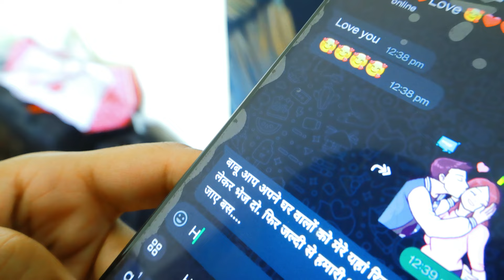Dil Tod Diya 💔 ( Full Video ) Sad Song | Very Emotional Love Song | Mehboob Khan / Mehak -Mohd Uvais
Song Title, Dil Tod Diya

Artist- Mehboob Khan , Mehak Kashyap, Mohd Uvais
Singer, Mehboob Khan
Director, Boy , Mehboob Khan
Dop , Al Kaif
Presentse - Viral Music Haryanvi
lyrics , Mehboob Khan

All Platform Mp3 Songs Available

Listen to songs of Dil Tod Diya on Wynk Music

क्यों दिल तोड़  दिया क्यों मुंह मोड़ लिया

       बेगाना बना के क्यों छोड़ दिया

       बेगाना बना के क्यों छोड़

      दिया इश्क में टूटा दिल हाय कैसे सह

       जखम जो तूने दिए उन्हें कैसे सहू

       हर मोड़ पे थे काटे हम फूल समझते रहे

      पहले दिल तोड़ा तूने मेरा फिर खुद से दूर किया

      हाय तेरी वो बातें वो प्यार भ यादे
       ना समझे तेरे इरादे दिल से क्यों खिलवाड़ किया

        बात तेरी मीठी मीठी हम ना समझे
         इरादों में तेरे हम यूं उलझे

      जब भर गया तेरा दिल तो पीछा छोड़ दिया
       तेरा जहर भरा प्याला जा हमने तोड़ दिया

     जो किस्मत में था लिखा जा उसको ठुकरा दिया
        हाय प्यार भरी ओ जान मेरी जा तुझको बुला दिया